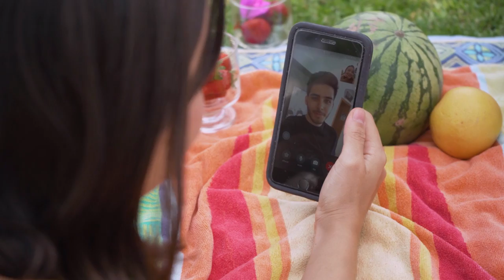Watermelon Sugar - Harry Styles - SOFISH COVER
Amigos! Este cover lo grabé para ChangeMakerDay, un evento de emprendimiento social. :) Espero les guste porque lo hice con muchísimo cariño. p.s: teamo Harry!

P.D. Gracias a mis amigos Andrés Corona (por la dirección) y Carlos Ballesteros (por la guitarra). Y como siempre, a mi productor Charly (Carlos Saceda). ¡Los quiero!

Hi Friends! I recorded this cover for @ChangeMakerDay, a social entrepreneurship event. :) I hope you like it because I did it with a lot of love. p.s: Iloveu Harry